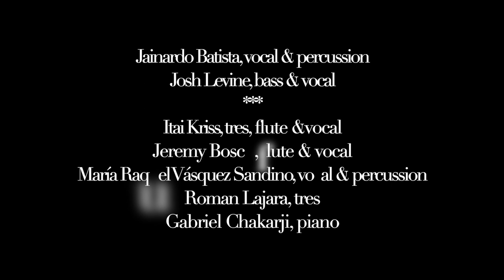Cuarteto Guataca 2020-2021 montage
NYC based group Guataca featuring Jainardo Batista, Jeremy Bosch, Itai Kriss, María Raquel Vásquez Sandino and Gabriel Chakarji

Thanks to Swing 46, Guevara's, NoHu Rooftop, Sahadi's Industry City, Spoleto Restaurant for having us!

Video by Kirsti Karttunen